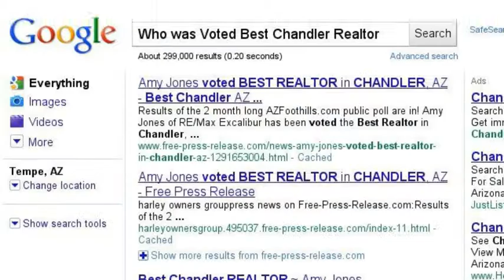Amy Jones Group ~ Top Chandler & Sun Lakes Realtors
The Amy Jones Group Top Real Estate Team. Amy Jones voted BEST CHANDLER REALTOR 2 years in a row.